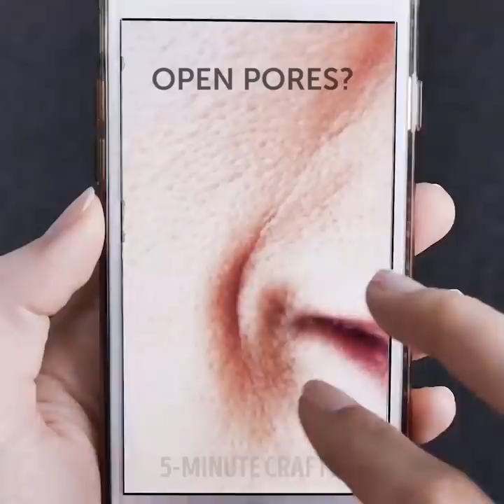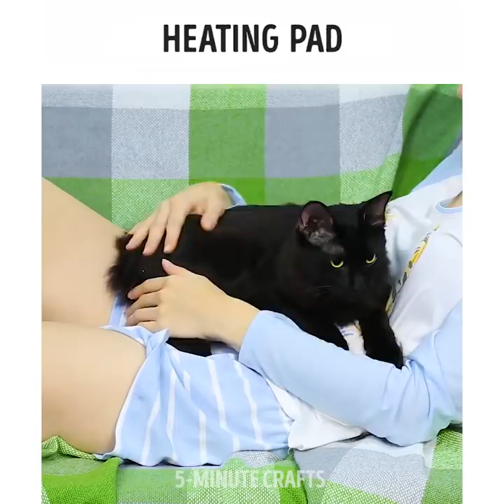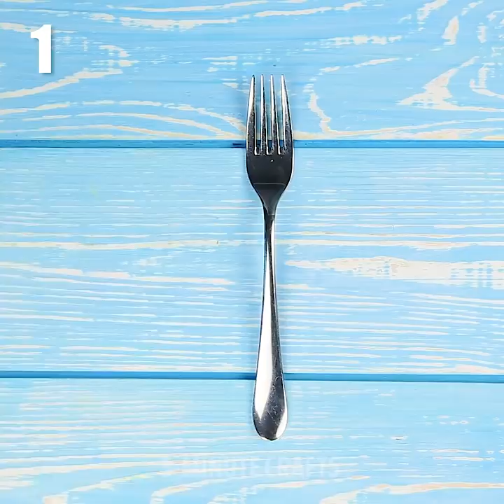SOLVE ALL THESE PAINFUL BEAUTY PROBLEMS ONCE AND FOR ALL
You wanna look like a star? I totally got you! Here are amazing tips to look like a million dollars even on a low budget! In other words, ultimate compilation of beauty hacks every girl should know!Learn how to make a spray to straighten your hair when you're in a rush, make edible lip balm, sugaring paste, deodorant, oil for insane hair growth; apply makeup  correctly, wear liquid pantyhose, curl your hair with a hair straightener and find out how to tie the scarf in a number of beautiful stylish ways! Also check out awfully easy and stylish lazy hairstyle ideas for every day, suitable for all hair lengths and colors! Let's get started!